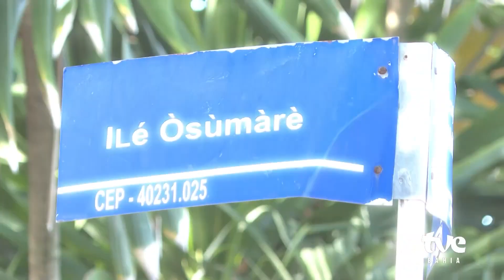Dois de fevereiro: dia de Iemanjá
Dois de fevereiro,  dia de Iemanjá,  100 anos de tradição em Salvador.